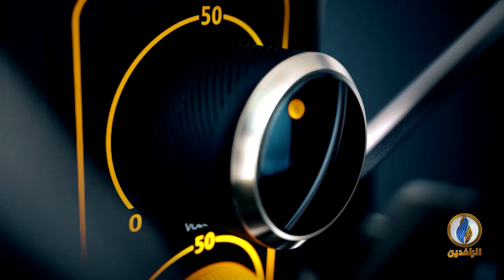صوتكم | خبراء اقتصاديون يؤكدون اقتراب العراق من الإفلاس بسبب هبوط أسعار النفط والسياسات الفاشلة